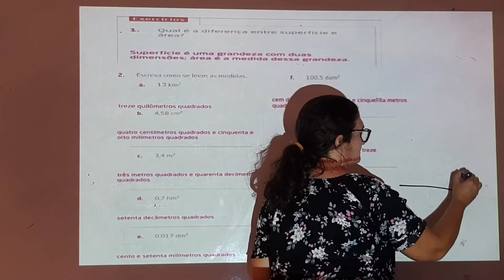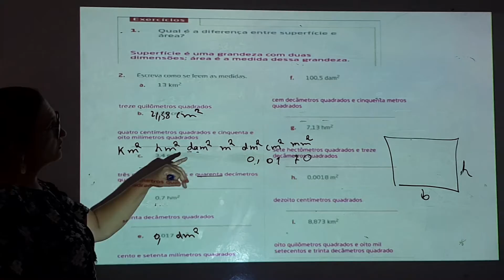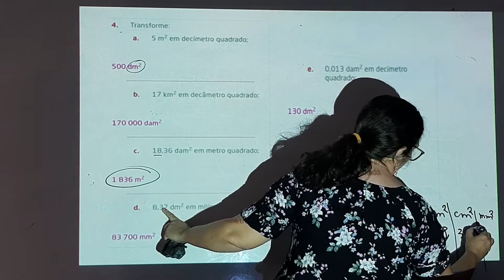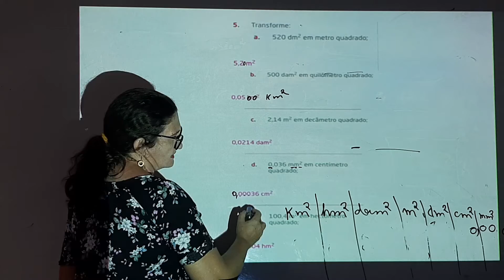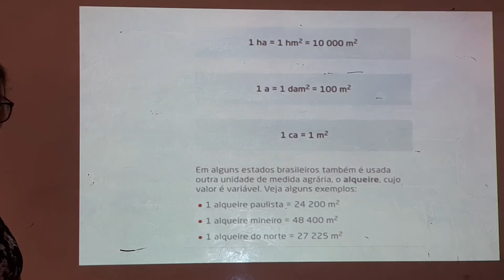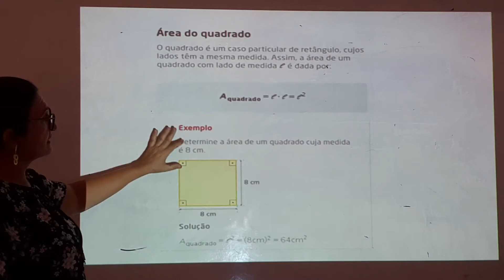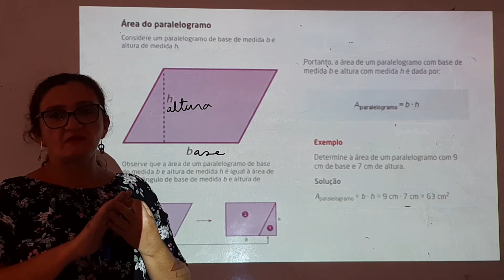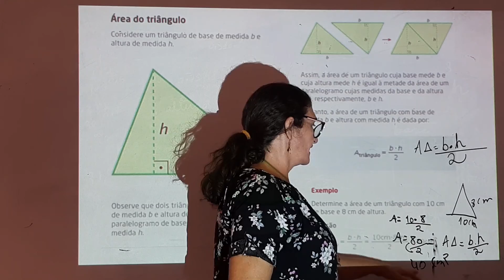Aula de Geometria do 6° Ano (17/12/2020)